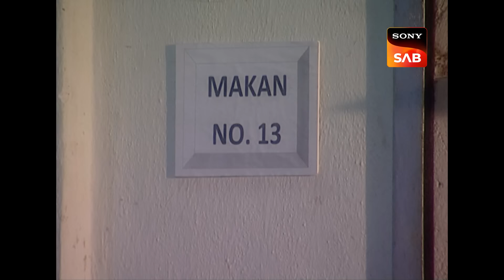Billu ने किया Gopi को अपना घर Offer | F.I.R. | Full Episode | Billu's Comedy Chronicles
Gopi is petrified as his wife now comes to know about the ghost. Later they find out that the person who sold the house to Gopi has not gone to Uganda. He also admits to Chandramukhi that he knew about the ghost in Gopi's house. She decides to blast the room from where the Ghost usually emerges. Hearing this Billo Basanti, who used to be the ghost comes out and tells the truth behind the entire drama.

F.I.R.